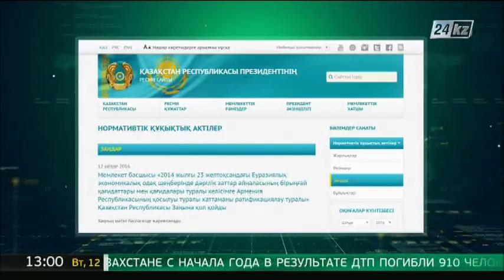Елбасы заңға қол қойды